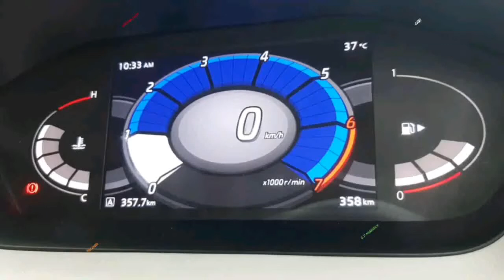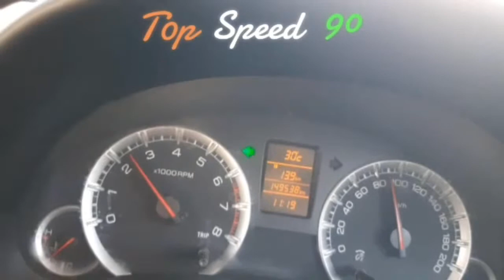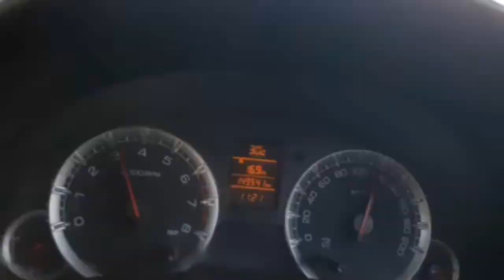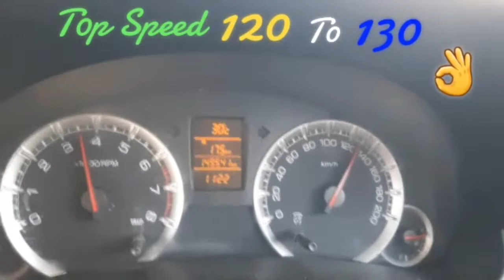# 120 TO 130 # TOP SPEED # TRAINING # CLASS 👌 # YOUR OWN CAR PERSONAL COACHING # Chennai City Car t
🙏  WELCOME  🙏

# VERY VERY EASY CAR DRIVING SUPER CLASSES  #

# TOP SPEED TRAINING

# 100 % Safety first #

# 100 % Driving Next #

# 100 % Confidence #

# 100 % Without Fear #

# Classes Completely Super Driver Conference  #

# 100 % ASSURANCE  #

Chennai City Car trainer
S.t.murugan Driving instructor
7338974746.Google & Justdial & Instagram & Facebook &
my photos & videos & reviews Your  Very youthful

Thanks Madam 🕵️‍♀️